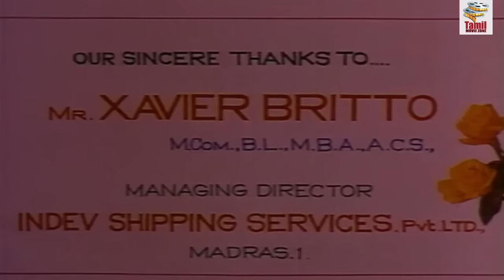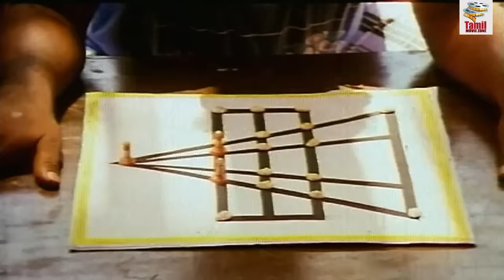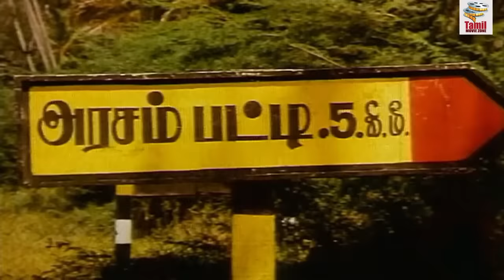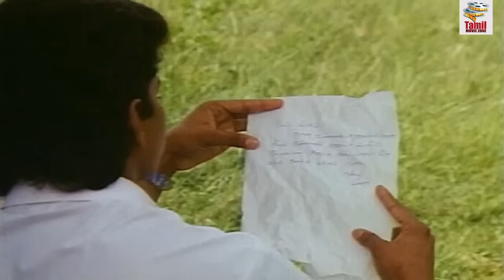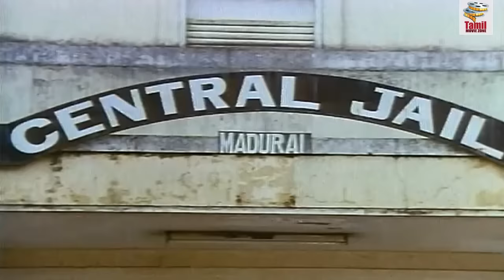Tamil Superhit Movie | Sendhoorapandi | Full Movie | Ft. Vijay, Vijayakanth, Gouthami Tadimalla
Senthoorapandi is a Tamil film, directed by S. A. Chandrasekhar. The film stars Vijay and Vijaykanth in the lead roles.The movie was a successful venture. This movie was dubbed in Hindi as Thakur Bhavani Singh.After Vijay's debut film as a lead actor Naalaiya Theerpu (1992) failed at the box-office, Chandrasekhar decided to cast an established actor alongside Vijay for his next film; Vijayakanth agreed to do the film for free.The soundtrack was composed by Deva, with lyrics written by Vaali and P. R. C. Balu.